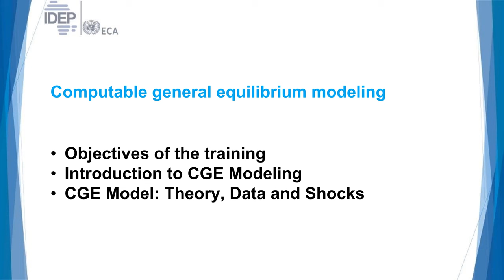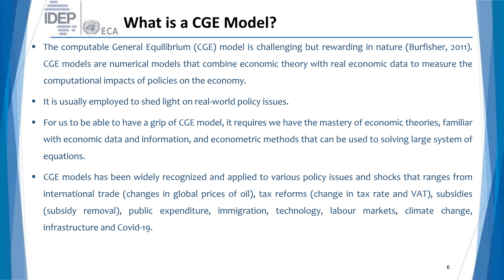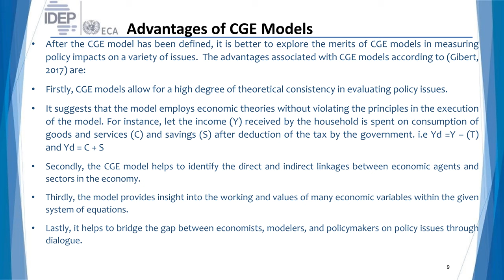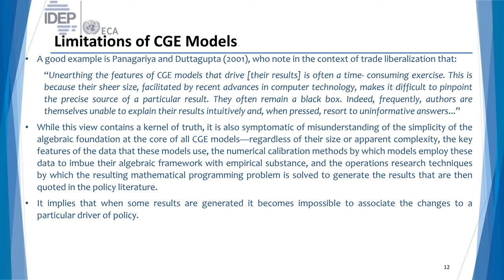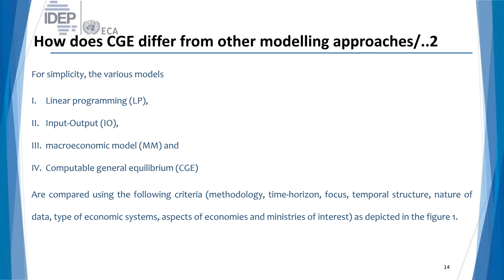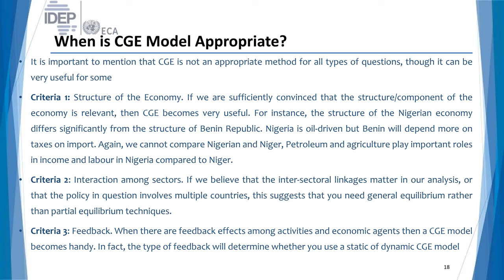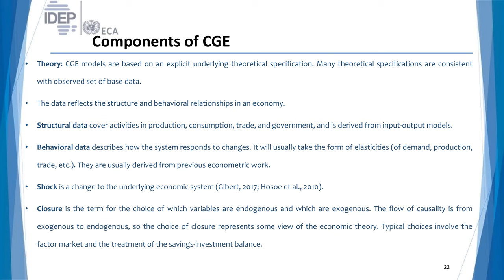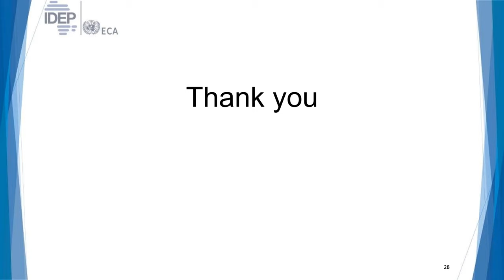YEN / PART B GENERAL EQUILIBRIUM MODULE1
MACROMODELING
(CEA Young Economist Network)